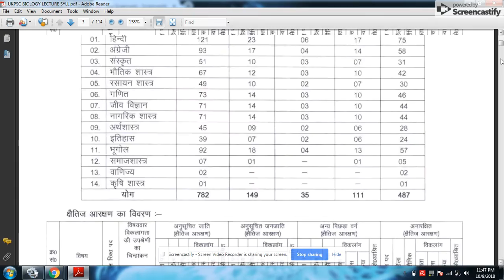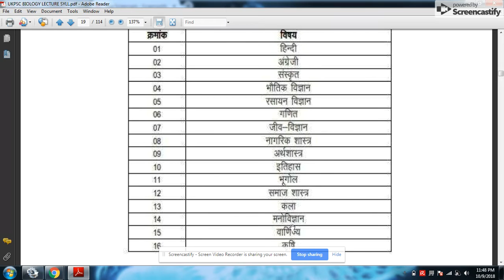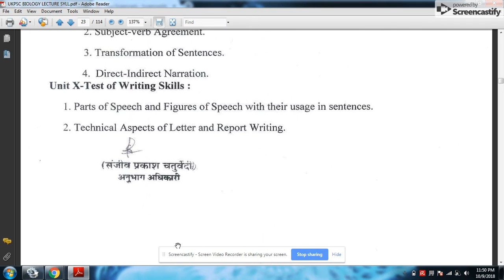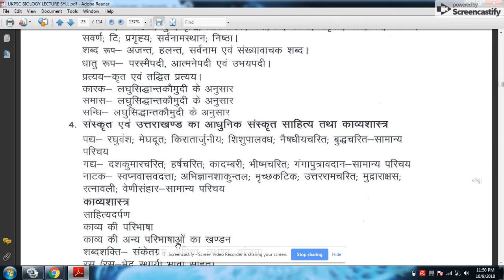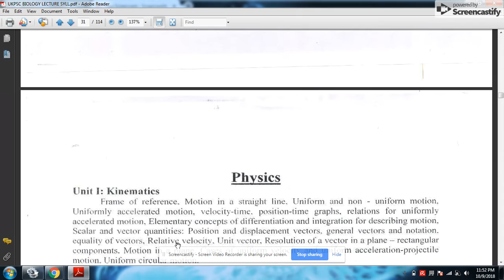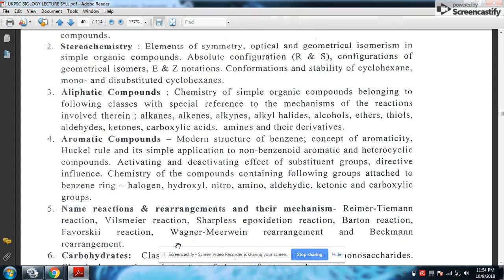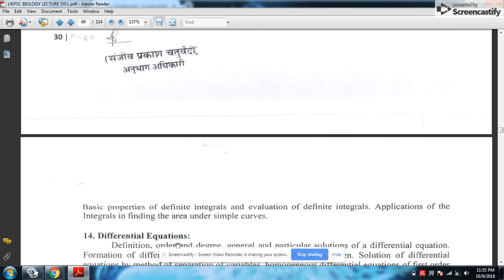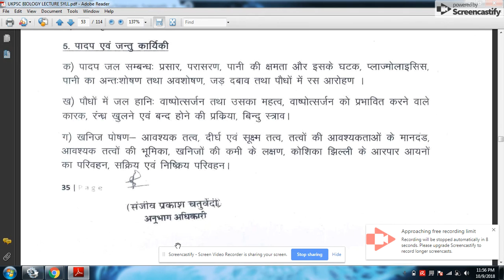UTTARAKHAND UKPSC LECTURE RECRUITMENT SYLLABUS (PART-1)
candidates must see Uttarakhand Public Service Commission Exam Syllabus 2018 during preparation. Individuals should prepare all the topics from the UKPSC Lecturer Exam Syllabus 2018 to get maximum marks. So, download Uttarakhand PSC Lecturer Syllabus Pdf for free of cost from below sections. Intenders must work hard to score qualify marks in the written exam.

UKPSC board has decided to test knowledge of applicants by conducting a written exam. Aspirants who wants to score good marks in the test should have a clear about UKPSC Lecturer Syllabus 2018 and Uttarakhand PSC Test Pattern 2018. By using detailed Syllabus of UKPSC Lecturer, prepare well to secure expected marks easily.